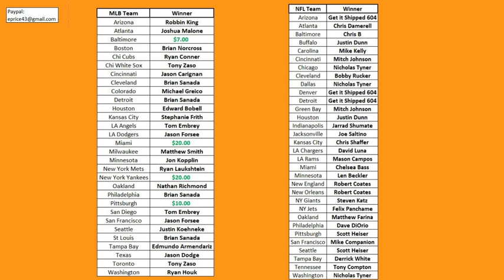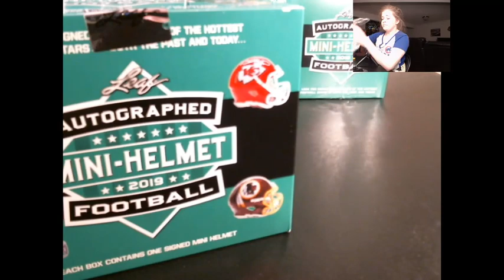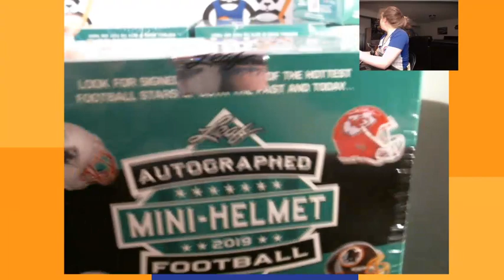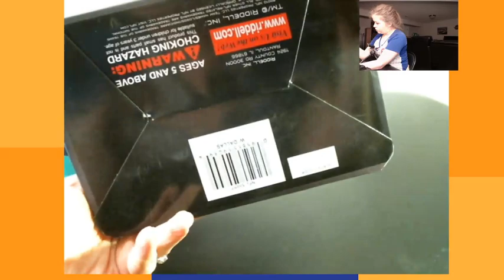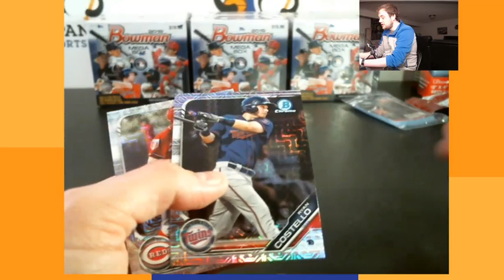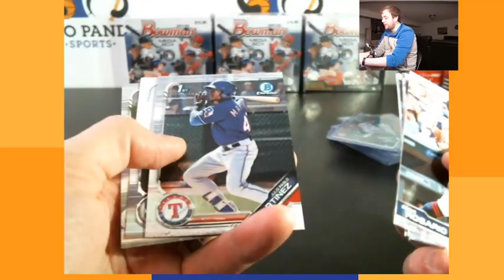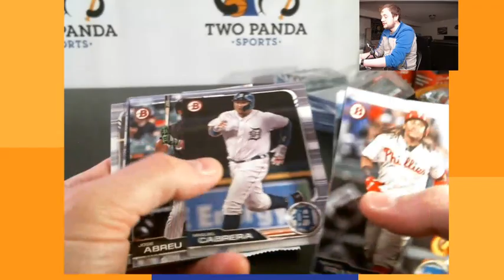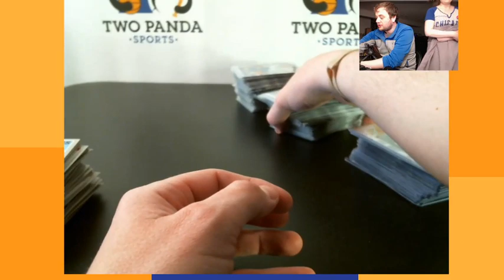5/12/20 NFL Leaf Mini Helmets and '19 Bowman Megabox Break